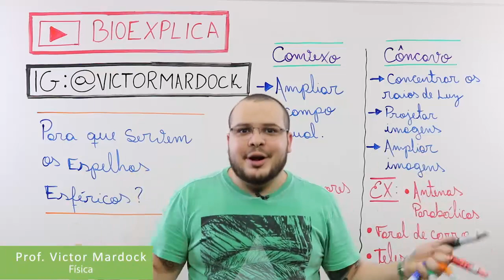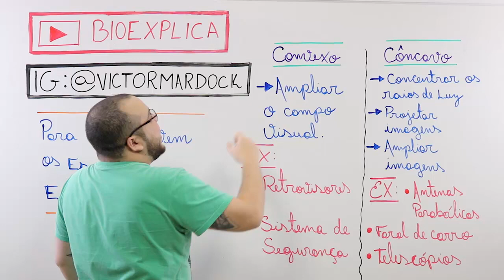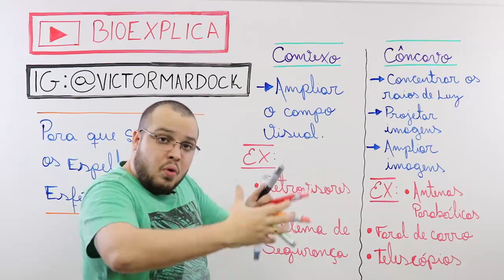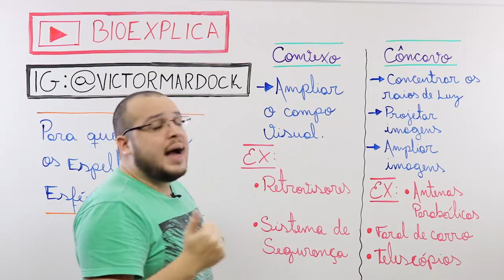ESPELHOS ESFÉRICOS – DICA ENEM – Prof. Mardock